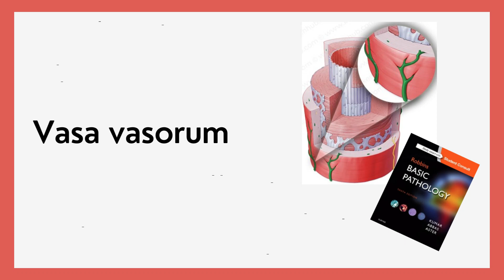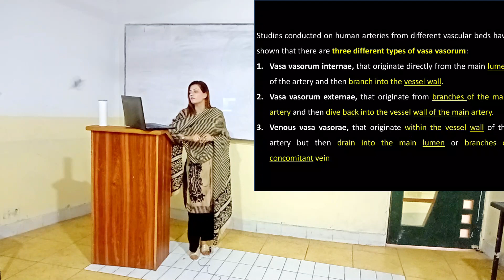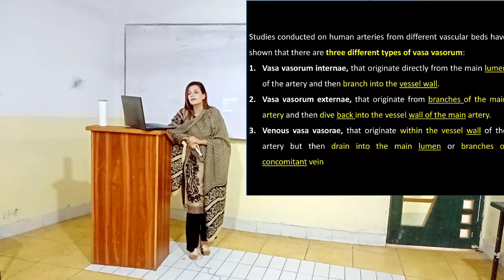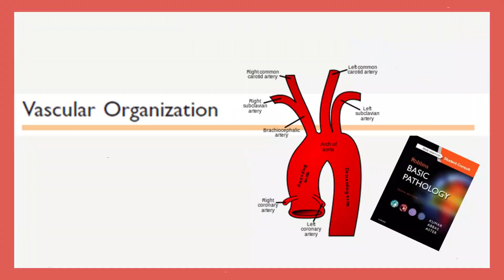Vasa vasorum | Robbins Basic Pathology | Urdu / Hindi